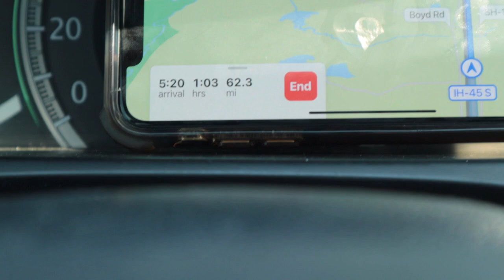Moving Across the Country to Start Fresh